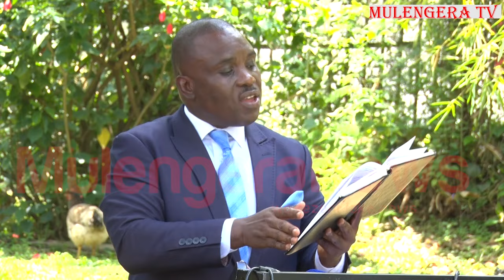ERIAS LUKWAGO ON WHAT MARIAM WANGADYA'S HUMAN RIGHTS COMMISSION MUST DO TO REDEEM IT'S IMAGE.